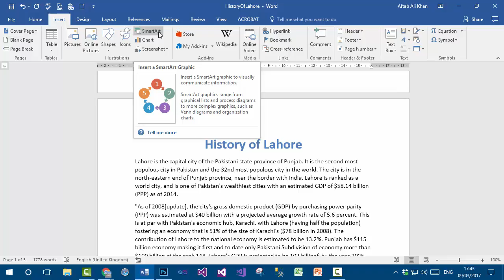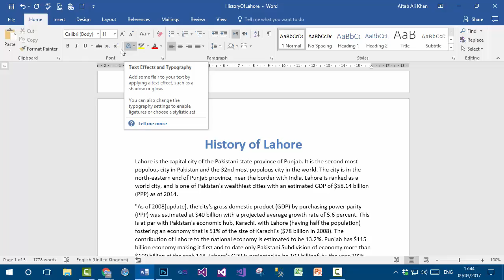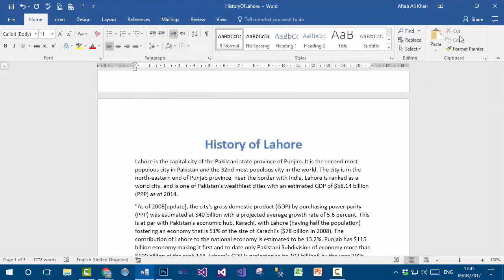Microsoft Word 2016 Tutorial In Urdu - How to Customize Ribbon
In this tutorial, we will discuss how to customize Ribbon in Word 2016 In Urdu and Hindi.